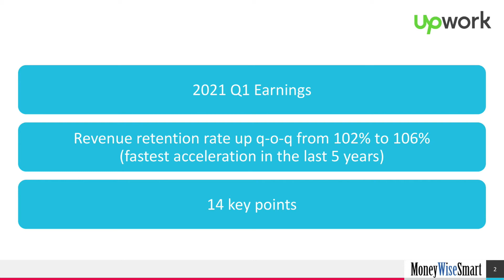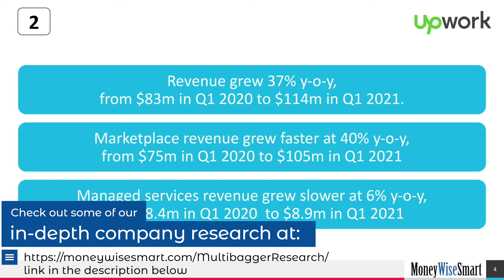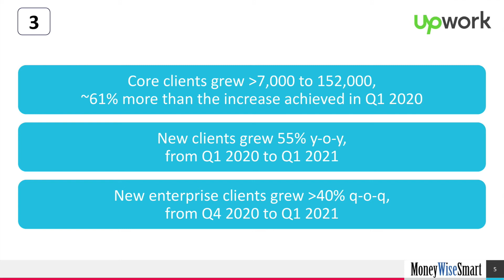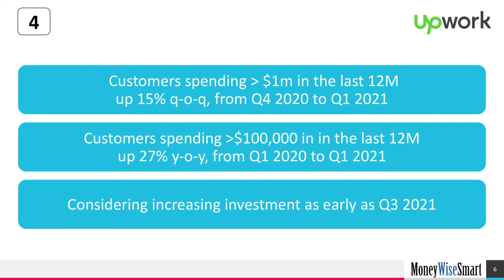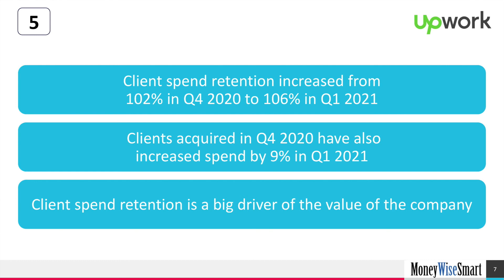UPWORK talent solution - overvalued or an investment opportunity?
in this video we analyse the Upwork Earnings Update for 2021 Q1, release date 4 May 2021. In this video we share our summary of 14 key points from the earnings release and call, including the company’s comments on its changed identity and industry runway!

Upwork ($UPWK), competing with Fiverr ($FVRR), is a leading flexible talent solution provider and one-stop work marketplace for independent freelancers and agencies.

On 4 May 2021, Upwork announced its 2021 Q1 financial results. Upwork has seen 2 quarters of accelerated year-on-year growth, with revenue retention rate shooting up quarter-over-quarter from 102% to 106%, which was the fastest acceleration in the last 5 years. This was a result of the COVID-19 pandemic pushing the rapid acceleration of freelancing adoption by companies big and small across the globe. The pandemic has changed work forever, permanently shattering prior discomfort with remote work, the biggest impediment to online freelancer adoption.

Topics:
00:00 Introduction
02:00 GSV & revenue growth
02:54 Clients growth
03:59 Large enterprise clients growth
04:40 Client spend retention acceleration

Check out our Multibagger Research Series to get an insight in to high-quality compounder businesses

Join our Facebook Investment Forum (where we discuss interesting investment topics, and provide our updates, discuss interesting businesses etc)

Check out our comprehensive course on Investing Fundamentals suitable for beginners as well as for advance level. It includes easy-to-watch short videos & case studies, which will provide you with a step-by-step guidance and a roadmap towards becoming a better investor. You will learn to confidently search for, analyse and invest in great businesses with the tools that we provide in this program

Check out our comprehensive course on Options Strategies to complement Long Term Investing